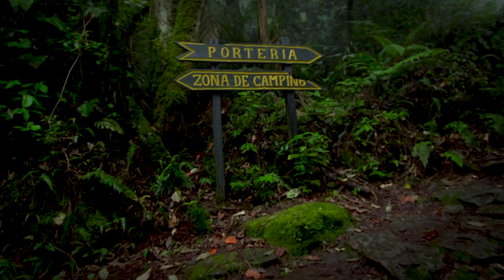Amazing Forest in The World | Nature Stock Footage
[No Copyright]